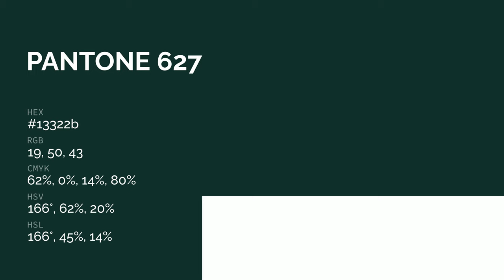color 13322b hex color - Green color - Warm color 13322b